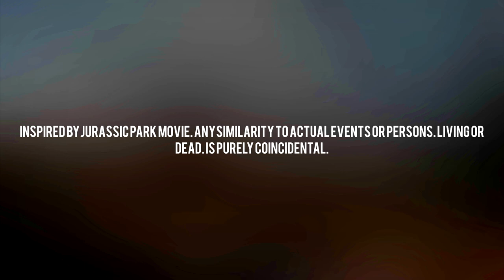Jurassic Dinosaur Hunting Game Android Gameplay HD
Wild animal hunting games dinosaur 3d is filled with action, shooting and hunting the hilarious animals. Pick up your sniper rifle hunting game, and show your animal hunting skills in breathtaking safari jungles. When you heard the sound of the dinosaur then you have to alert for shooting and make your aim to kill and shot the most dangerous animal with a target and make a dead shot. In this wild animal hunting games dinosaur, you will have to hunt jungle dinosaur shooting, running deer hunting, wild animal hunting.